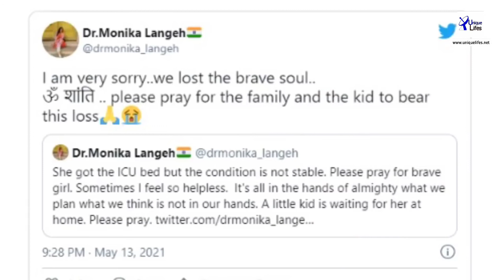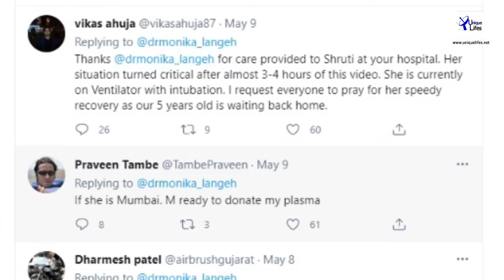Love You Jindagi गाने वाली लड़की की corona से मौत ||UniqueLifes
अस्पताल में 'Love you Zindagi' गाने पर झूमने वाली कोरोना पीड़ित लड़की से जिंदगी रूठी गई. वह इस दुनिया को छोड़ कर हम सबके बीच से चली गई. कुछ दिन पहले ही सोशल मीडिया में लव यू जिंदगी गीत पर झूमती इस लड़की का वीडियो वायरल हुआ था. लड़की कोरोना संक्रमित थी. इस लड़की का वीडियो ट्वटिर पर डॉ. मोनिका लांगेह ने शेयर किया था. डॉक्टर के मुताबिक वीडियो में दिख रही इस लड़की को अस्पताल में आईसीयू बेड नहीं मिल पाया था, इसलिए वो कोविड एमरजेंसी वार्ड में एडमिट थी.

डॉक्टर ने बताया था कि कोरोना पीड़ित इस लड़की को एनआईवी (Non Invasive Ventilation) पर रखा गया था. लड़की की जिंदगी बचाने के लिए रेमडेसिविर और प्लाज्मा थेरेपी भी दी जा रही थी.

डॉ मोनिका लांगेह ने ट्वीटर पर वीडियो शेयर करते हुए कैप्शन लिखा था, ''यह लड़की मात्र 30 साल की है. कोरोना संक्रमित इस लड़की को आईसीयू बेड नहीं मिल सका है. हालत को संभालने के लिए इस लड़की को कोविड इमरजेंसी वार्ड में भर्ती किया गया है. वह पिछले दस दिनों से यहां भर्ती है. सीखः जिंदगी में हालात कैसे भी उम्मीद मत खोना.''

जब वीडियो वायरल हुआ था तब डॉक्टरों ने बताया था कि लड़की की हालत सुधर रही है और उसे डिस्चार्ज करने पर भी विचार किया जा रहा है. लेकिन, अचानक फिर से लड़की की तबीयत फिर से बिगड़ी और इस बार डॉक्टर उसे बचा नहीं पाए और वह हमेशा के लिए दुनिया को छोड़कर हमलोग से दूर, बहूत दूर चली गई.

ऐसे ही रोचक जानकारी पढ़ने के लिए हमें फॉलो करे।
कॉमेंट करके हमें सुझाव दे।
अन्य जानकारियों के लिए हमें मैसेज करे।